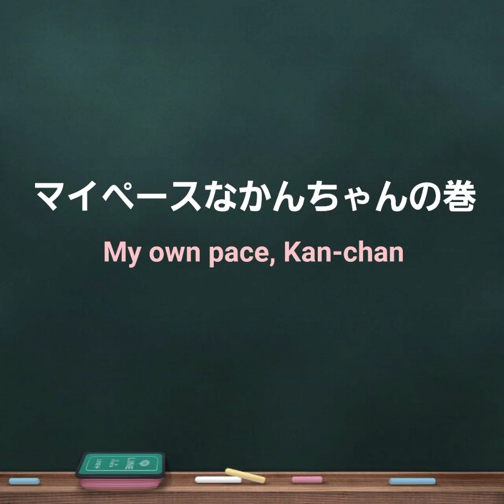【ハムスター】ぱっちのダメ出し〜Pointed out by Patchi〜の巻他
今日は、寝起きのぱっちに、お兄しゃんがちょっぴり遊ぼうと絡んでいきます。
ところが、ぱっちの冷静なこと（笑）💦
お兄しゃんは、しっかりダメ出しされましたとさ🤭💦

続いては、ブロッコリーはあまり好みではなかった様子のむーくんに葉の部分を与えると少し食べてくれました。
でもあまりいらないようで、そのままかんちゃんにあげてみると、しっかりペロリのかんちゃん🐹💕
食べたあとは、ちゃーんとお散歩モードのかんちゃんです♪